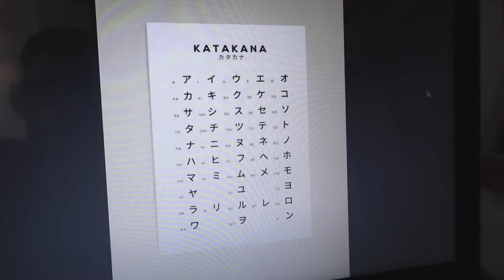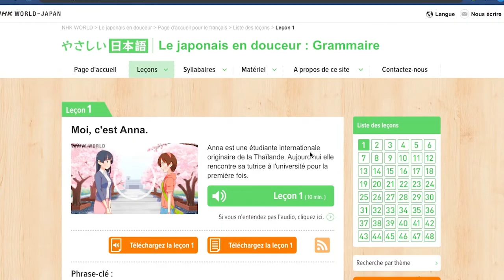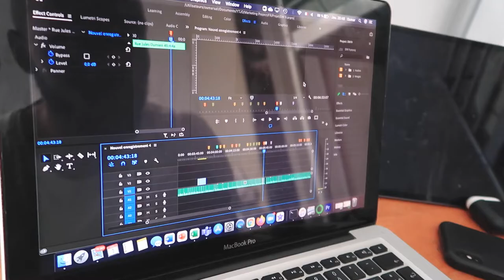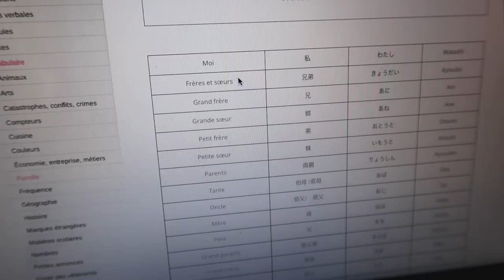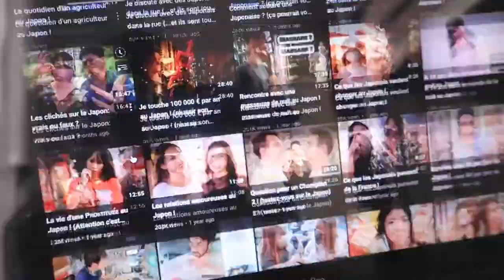J'apprends le japonais PENDANT 21 heures !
Dans cette vidéo je vais montrer de quelle manière j'ai décidé d'apprendre le japonais pendant 3 heures par jour et tout ça tout les jours pendant 1 semaine. N'hésitez pas à liker, partager la vidéo et me dire ce que vous pensez de mon contenu !